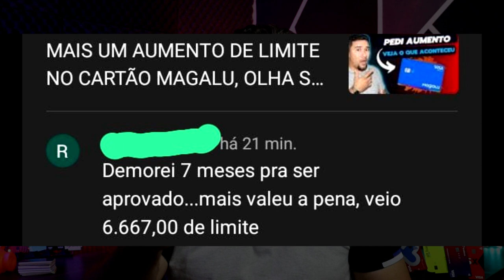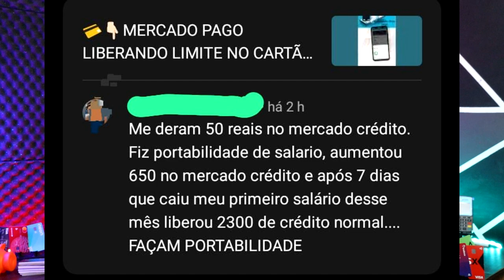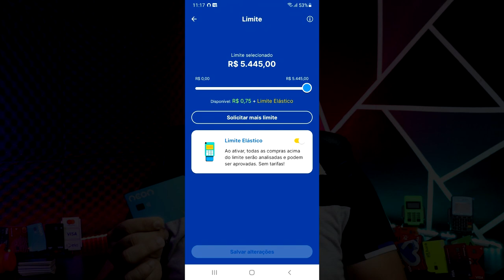💳💳Esses Cartões Continuam aprovando Geral com Bons limite e score baixo, confira agora...